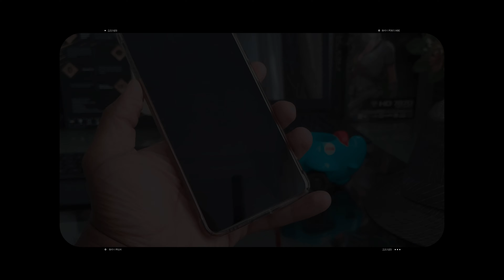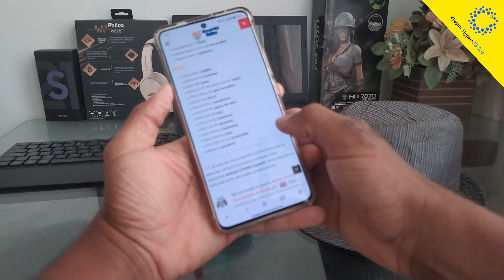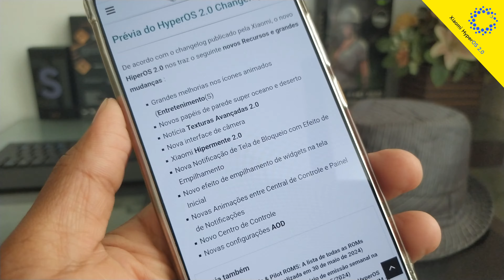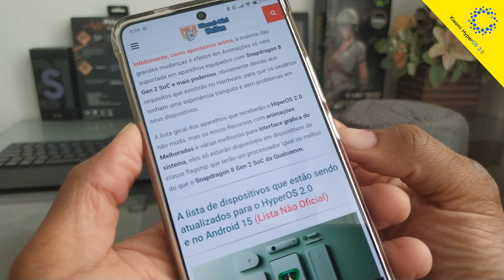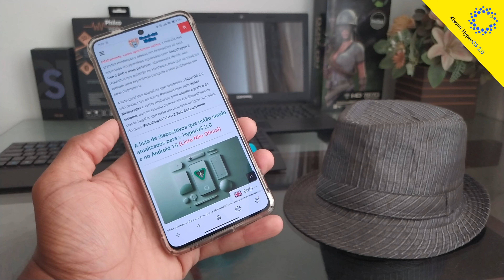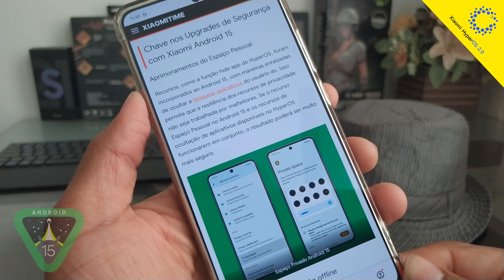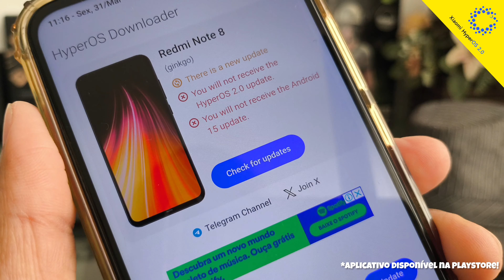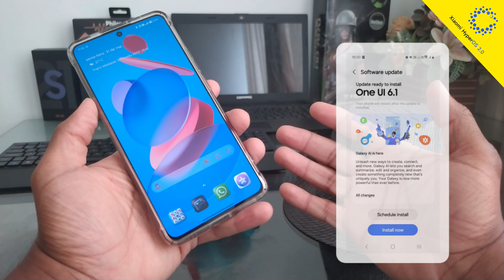Xiaomi HyperOs 2.0 / Quem receberá? Quais as novidades? Como acompanhar o lançamento e updates?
Oi amigos, tudo bem?

Vamos acompanhar neste vídeo o que a Xiaomi trará para a nova atualização da interface recente da marca. O que a HyperOs 2.0 terá de novidades? Que aparelhos devem recebê-la? Como posso acompanhar isso? Todas as respostas dessas perguntas estarão respondidas.

Atenciosamente,

Imortal

"Código aberto não é apenas tecnologia, é um modo de vida. é comunidade. é colaboração e o poder de moldar a tecnologia para melhor."
Jono Bacon

Atenciosamente,

IMORTAL

👉🏾All my videos have subtitles. If you don't speak Portuguese, please use the subtitles available on YouTube.